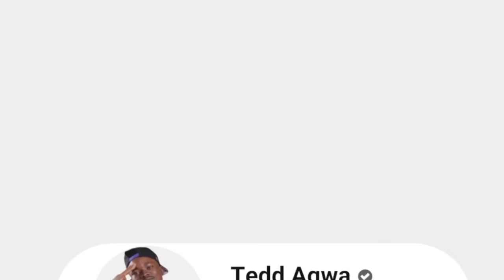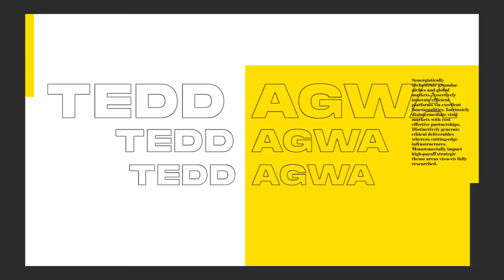Eric Omondi Rejects Diamond Infront Of Alikiba Live 🔥🔥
I make content covering Kenya, East Africa and Africa.